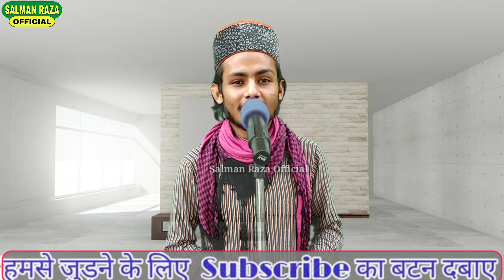Ajmal Raza Sambhali को क्लासिकल अंदाज़ में पहली बार सुनो By SR Studio New 2020 Full HD audio video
Hi,

Ajmal Raza Sambhali
ajmal Raza
ajmal raza sambhali
Ajmal ki naat
Ajmal Raza Ki Naat
Ek Main Hi Nahin Un Per Qurban Zamana hai
Ek Mai Hi Nahi
Qurban Zamana Hai
Hafiz Tahir Qadri
Hafiz Mohammad Rafi
Usman Raza Harooni
Asad Iqbal Kalkattavi
Ameer Hamza Khalilabadi
Amir Hamza
amir Hamza Naat sharif

अपने यहाँ के शानदार जलसे रिकोर्ड कराने के लिए या अपनी नात या तक़रीर रिकोर्ड कराने के लिए या फिर यू ट्यूब पर अपलोड कराने के लिए सम्पर्क करें